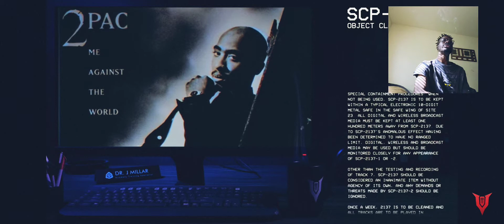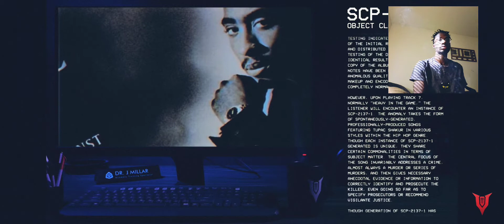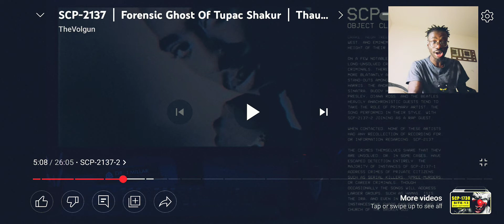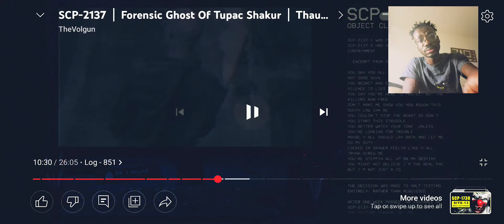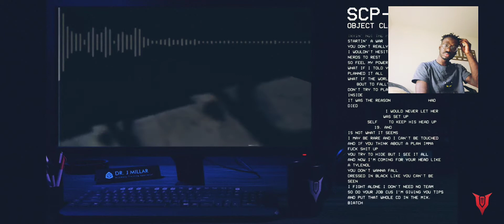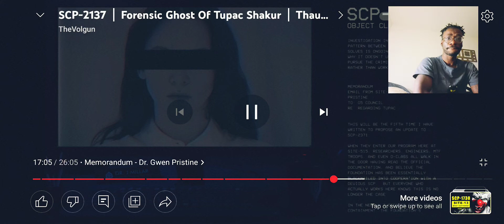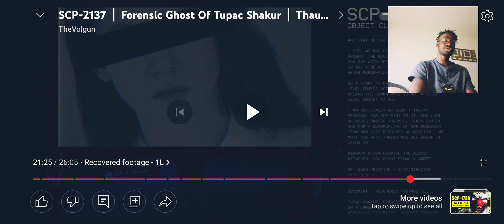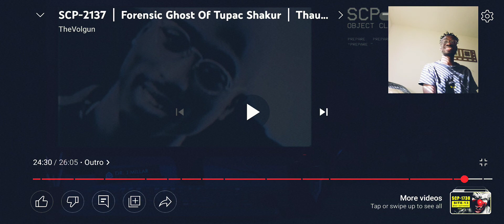Reaction to SCP-2137 │ Forensic Ghost Of Tupac Shakur │ Thaumiel │ Musical SCP